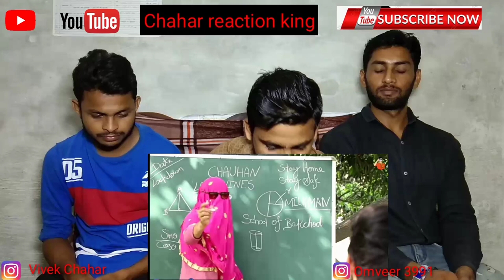Chahar reaction to | School of Bakchod | Chauhan vines | bakchodi ki had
Hello dosto aapka hamare channel me bhut swagat hai .
Is video me hmne chauhan vines ki video pr reaction diye aapke kaise lage comment krke jaror btana

Any problem content owner first content us than take down. Thanks

Much Love,
Vivek Chahar & Bharat Chahar

Purpose:- Our channel Chahar Reaction King  is a channel which is created to do reactions and dance cover vedios it is just for entertain peoples. If you have any problem with the video then first contact with us through personal message we will delete our vedios if you not want to share on our channel Thanks.

Chauhan vines & all team  thanks